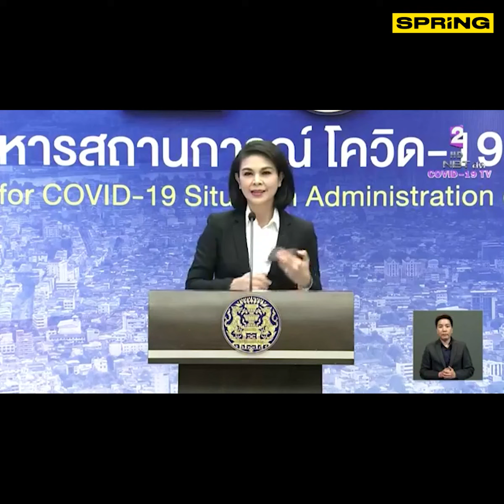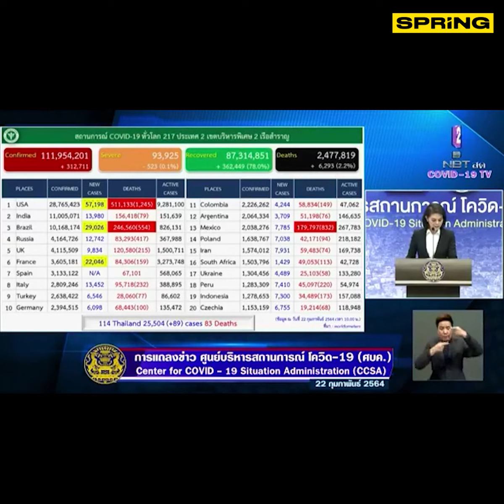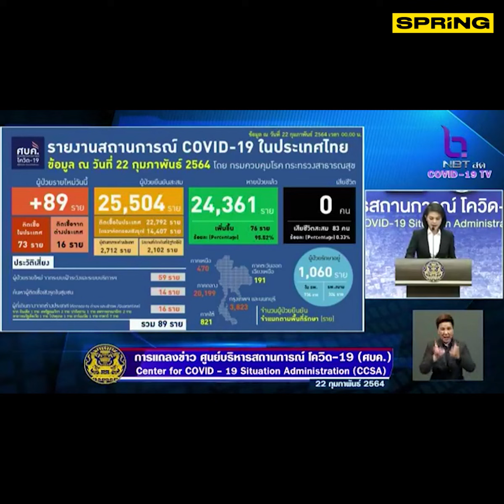ลุ้น ศบค. เคาะผลประชุมผ่อนปรนอะไรบ้างบ่ายวันนี้จากการประชุมชุดใหญ่ l spring l 22 ก.พ. 64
ในการแถลงข่าวสถานการณ์โควิด-19 ประจำวันที่ 22 ก.พ. 64 เมื่อเวลา 11.30 น. ที่ผ่านมาได้มีการกล่าวเปิดเผยข้อมูลว่าในที่ประชุม ศบค. ชุดเล็กได้มีการหารือถึงนโยบายคลายล็อกที่จะผ่อนปรนลง ซึ่งทั้งนี้ขอให้ติดตามประกาศในช่วงบ่ายวันนี้ ที่จะมีการประชุมของ ศบค.ชุดใหญ่ ซึ่งจะเป็นผู้ชี้ขาดว่าจะผ่อนปรนหรือไม่